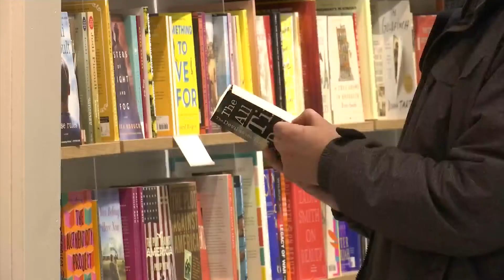Business Beat: Bismarck Barnes & Noble opens in temporary spot